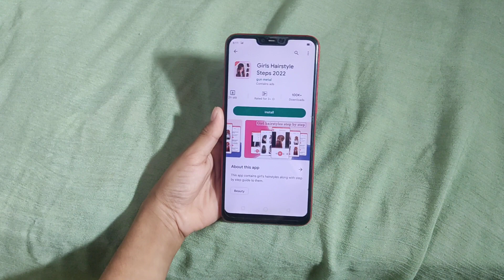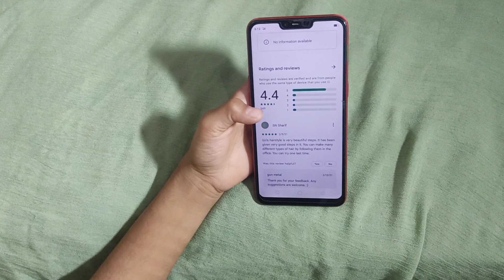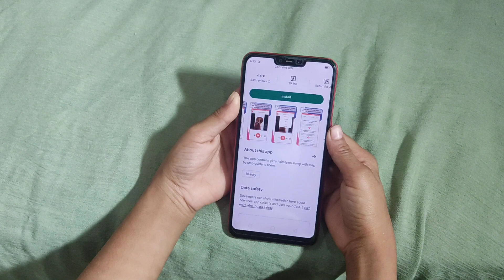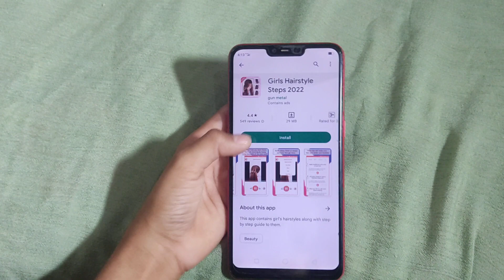Girls Hairstyle Steps 2022 Best App For Grils